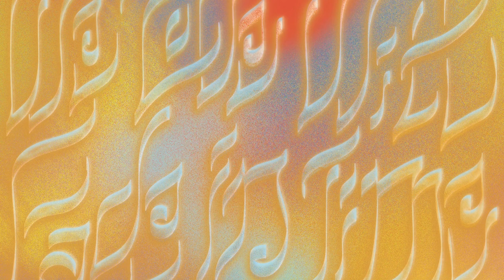Haruka Salt & Tongji - Scrabble (Tony G Remix)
Haruka Salt & Tongji release the remixed version of their energetic EP 'Everything We Love Will Fade in Time' featuring remixes by Drummy and Tony G and a vocal version of the title track featuring French Horn Rebellion.